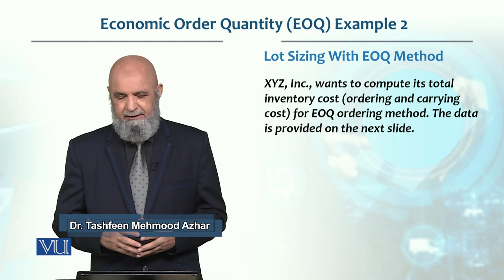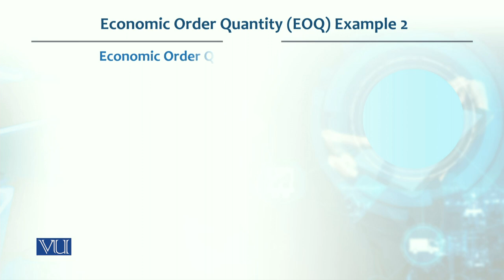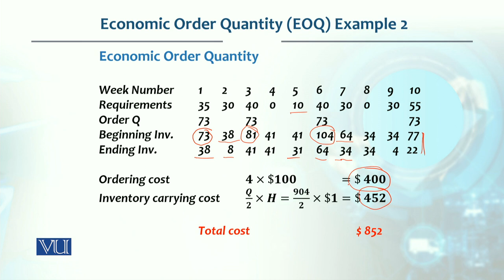Economic Order Quantity (EOQ) example 2 | Production / Operations management | MGT713_Topic179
Topic179 - Economic Order Quantity  (EOQ) example 2